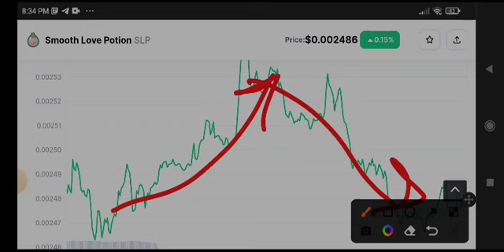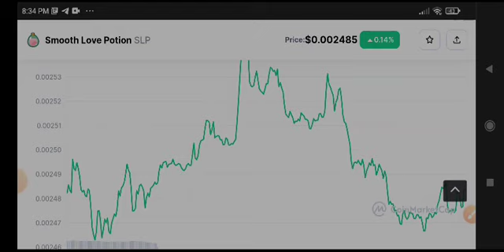SLP Urgent News Today! SLP Coin Price Prediction